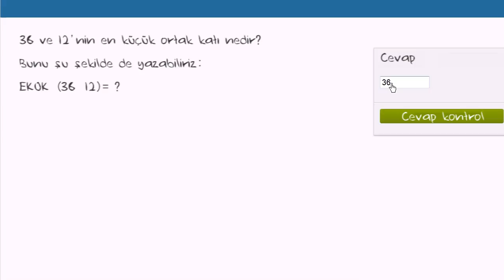En Küçük Ortak Kat (EKOK) (Matematik / Cebir)